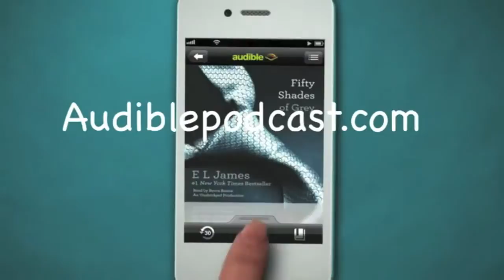Teddy Roosevelt Adventure Junkie, with Dan Carlin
The audio is an excerpt from Dan Carlin's Hardcore History Podcast #49. The newest podcasts are available to download for free on iTunes and the older ones can be downloaded for $1 a piece here.
Dan Carlin explains why Teddy Roosevelt is every 8yr old teenage boys favorite President.
Theodore "T.R." Roosevelt, Jr. (/ˈroʊzəvɛlt/ ROH-zə-velt;[3]) (October 27, 1858 -- January 6, 1919) was the 26th President of the United States (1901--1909). He is noted for his exuberant personality, range of interests and achievements, and his leadership of the Progressive Movement, as well as his "cowboy" persona and robust masculinity. He was a leader of the Republican Party and founder of the first incarnation of the short-lived Progressive ("Bull Moose") Party of 1912. Before becoming President, he held offices at the city, state, and federal levels. Roosevelt's achievements as a naturalist, explorer, hunter, author, and soldier are as much a part of his fame as any office he held as a politician. Roosevelt was 42 years old when sworn in as President of the United States in 1901, making him the youngest president ever. Roosevelt was also the first of only three sitting presidents to have won the Nobel Peace Prize. The Teddy bear is named for him, despite his contempt for being called "Teddy".